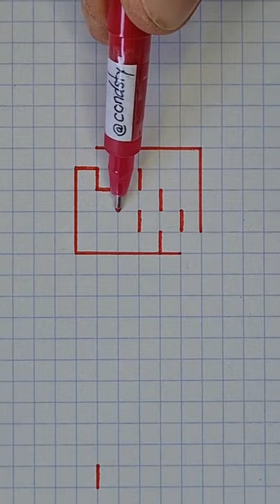How to draw 3d picture easy draw